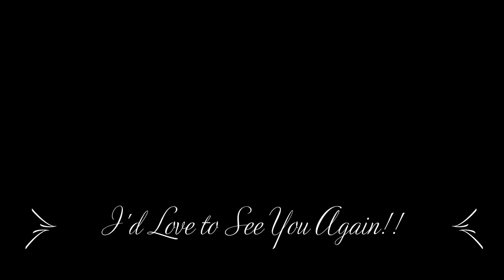TEMUTUESDAY Haul 41 Valentine Style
1:09 AM

Can you believe this is my Temu Haul #41! !

 Take Care, Stay Safe, Be Kind, Be Happy, Enjoy Life, Have Fun!!  ~  and Happy Valentine's Day

XOXOXO
Nancy